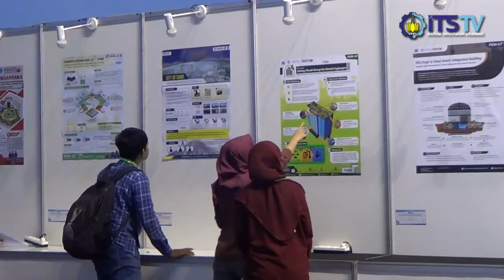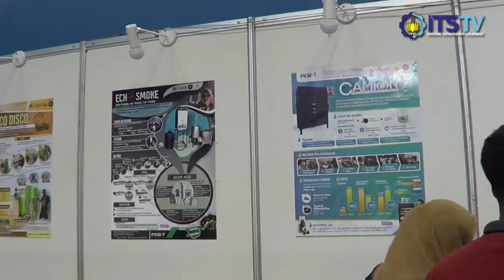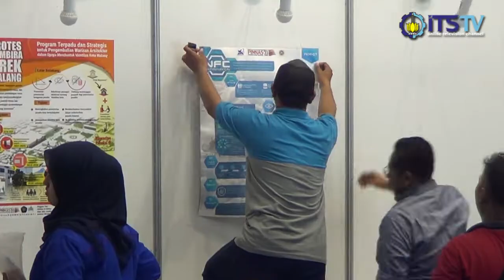KISAH KESATRIA EMAS DIBALIK PERJUANGAN PIMNAS KE 31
15 Kesatria Emas, Tim Kawal PKM ITS, berjuang dalam mendampingi para peserta PIMNAS ke - 31. Tim kawal PKM ITS merupakan salah satu faktor penting dalam serangkaian perhelatan akbar tahunan ini.